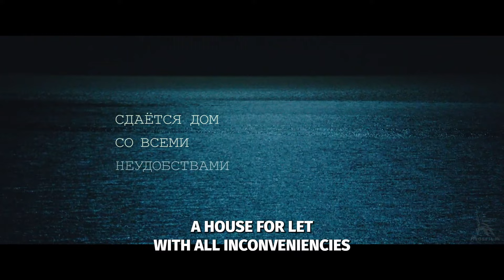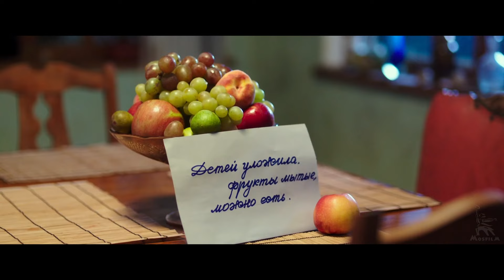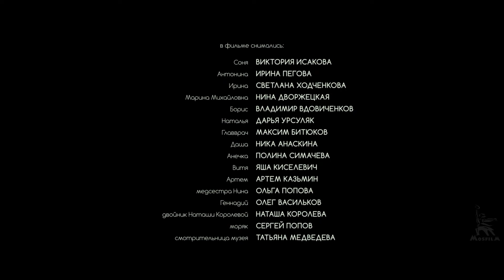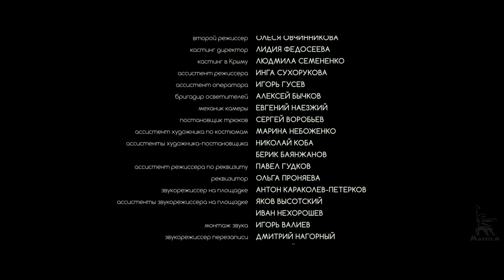House for rent with all faults | COMEDY | FULL MOVIE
Based on Masha Traub's story "The House in the South". An enterprising broker rented a house by the sea to several families at once. So, by chance, in one "ark" several completely different women with children are forced to "sail on the waves of life". After a tangle of eccentric, funny events, showdowns, it seemed that they would understand each other, but the appearance of the owner of the house returning from the voyage, and unaware that his friend, to whom he gave the keys to the house, handed it over, violates the already almost emerged Chekhovian atmosphere.

Directed by: Storozheva Vera
Writted by: Olga Popova, Olga Zhukova
Mysic: Poteenko Yury
Operator: Khamraev Ulugbek
Production Designer: Filenko Sergey

Starting: Khodchenkova Svetlana, Pegova Irina, Popova Olga, Dvorzhetskaya Nina, Anaskina Nika, Ursulyak Daria, Vdovichenkov Vladimir, Bityukov Maxim, Simacheva Polina, Isakova Victoria, Vasilkov Oleg